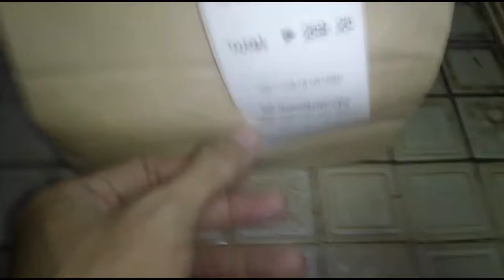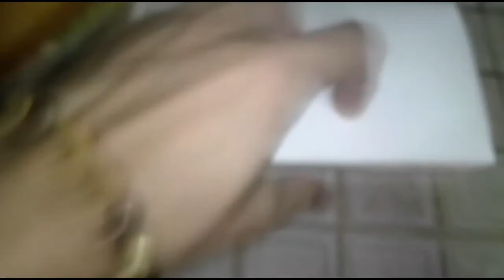Bubble Crush - Sto. Rosario | Foodpanda Merchant Review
Another first-time order. Hw did this one fare? 🧐☝🏽